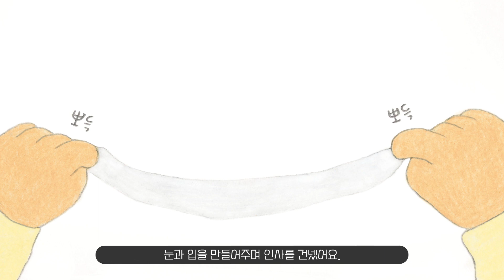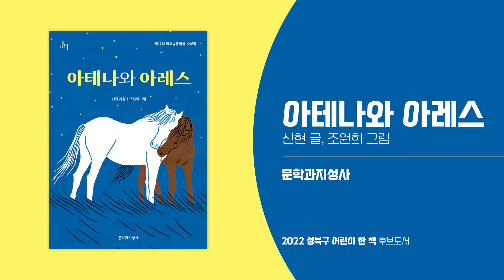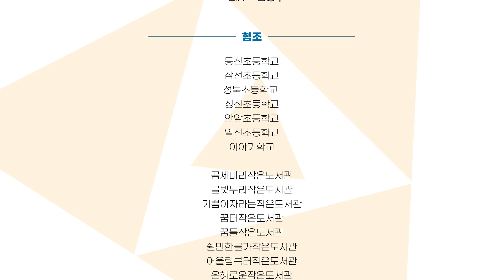[원북성북]2022 성북구 어린이 한 책, 내 손으로 뽑아요!(Full)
[타임스탬프] 00:00 시작
00:10 「눈아이」 안녕달 글‧그림, 창비
02:32 「몬스터 차일드」 이재문 글‧김지인 그림, 사계절
05:13 「아테나와 아레스」 신현 글‧조원희 그림, 문학과지성사
08:17 「친구의 전설」 이지은 글‧그림, 웅진주니어

*성북구 어린이 한 책이란?
성북구 한 책 읽기 독서 운동의 문턱을 낮추기 위해 올해의 한 책과 함께 선정하는 '어린이도 읽을 수 있는 한 책'입니다.
※2021년 어린이 한 책은 성북구 관내 초등학교, 작은도서관과 연계하여 어린이 5,258명의 직접 투표로 선정되었습니다.

*성북구 한 책 읽기란?
2011년부터 시작되어 이어 온 성북구 대표 독서운동입니다.
주민이 함께 선정한 한 책은 한 해 동안 이웃과 함께 토론하고, 경험하고, 만나게 됩니다.

※성북구 어린이 한 책 투표는 성북구립도서관과 성북구 초등학교 7곳, 작은도서관 9곳에서 진행됩니다.
자세한 공지는 성북구립도서관 홈페이지에 게재될 예정입니다!
관심 있는 어린이 여러분의 많은 참여 부탁드려요💕